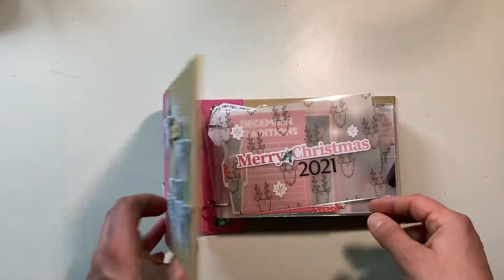(deutsch) Dezember Tagebuch 2021 / December Daily 2021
Hallo zusammen,
lang lang ists her, aber hier zeig ich euch mein Dezember Tagebuch. Ich habe dafür meine Hip Kit Club November Kits verwendet!